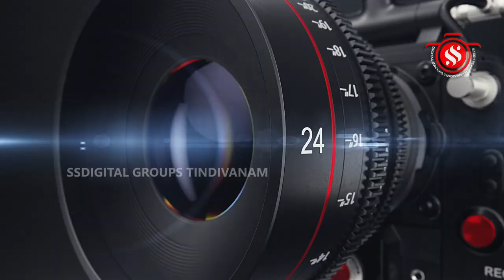கூட்டேரிப்பட்டு ஸ்ரீரங்கநாயகி சமேத ஸ்ரீபள்ளிகொண்டபெருமாள் சன்னதி 8-ம் ஆண்டுமார்கழி உற்சவம் பெருவிழா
விழுப்புரம் மாவட்டம் திண்டிவனம் வட்டம் கூட்டேரிப்பட்டு கிராமம் ஸ்ரீ ரங்கநாயகி சமேத ஸ்ரீ பள்ளி கொண்ட பெருமாள் சன்னதியில் எட்டாம் ஆண்டு மார்கழி உற்சவம் பெருவிழாவை முன்னிட்டு ஸ்ரீ ஆண்டாள் அரங்கன் திருக்கல்யாண வைபவம் சிறப்பாக நடைபெற்றது. திண்டிவனம் கூட்டேரிப்பட்டு கிராம ஸ்ரீ ரங்கநாயகி சமேத ஸ்ரீ பள்ளி கொண்ட பெருமாள் சன்னதியில் எட்டாம் ஆண்டு மார்கழி உற்சவம் பெருவிழாவை திருக்கல்யாண வைபவ நிகழ்வு மிக விமர்சையாக நடைபெற்றது.முன்னதாக கோவில் முன் ஸ்ரீ ஆண்டாள் ஸ்ரீ அரங்கன்  திருக்கல்யாண வைபவ நிகழ்வு வேத மந்திர முறைப்படி திருமண சடங்குகள் செய்த பின்திருமாங்கல்ய தாரணம் மாலை மாற்றுதல் நிகழ்வு உள்ளிட்டவையுடன்திருக்கல்யாண வைபவ நிகழ்வு மிக விமர்சையாக நடைபெற்றது அப்போதுகோபுர தீபம் உட்பட பல்வேறு தீப உபசரிப்புகளுடன்  மகாதீபம் காண்பிக்கப்பட்டது இதில் வருகை புரிந்தவர்களுக்கு அன்னதானம் வழங்கப்பட்டது.